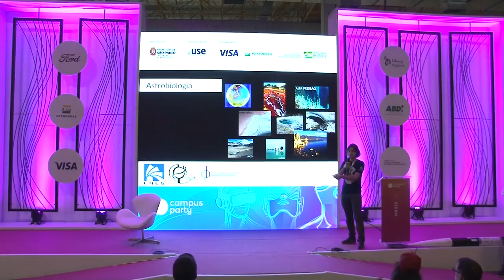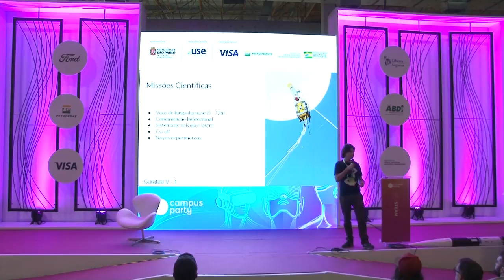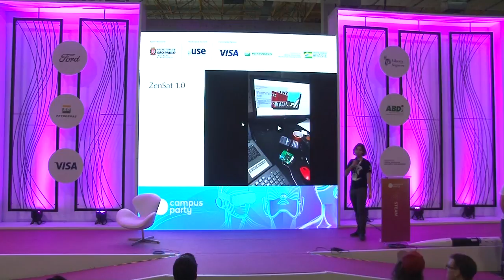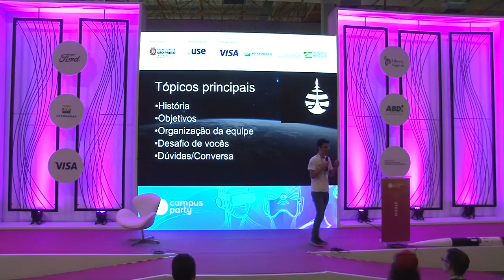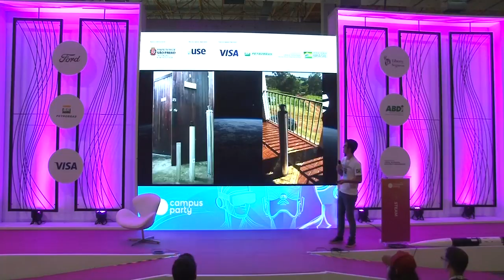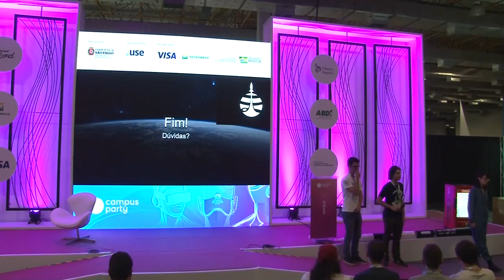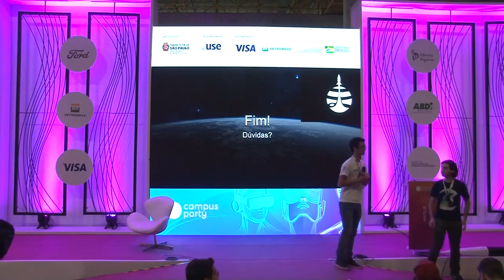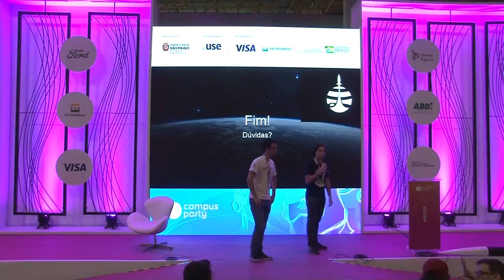CPBR12 - Ao infinito e além: Foguetes, sondas e um universo inteiro para descobrir - Palco Steam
Palco: Steam

Data: 13/02/2019

Título: Ao infinito e além: Foguetes, sondas e um universo inteiro para descobrir

Descrição:
"Um painel sobre exploração espacial como você nunca viu"

Palestrantes: "Francesco Lena, João Otavio e Rita Wu"
"Francesco Lena, estudante de engenharia de Materiais e Manufatura na EESC USP. Idealizador do Projeto
Cirrus e atual coordenador do projeto Zenith, da UPS, é apaixonado pela cultura maker. Misturando o hobbie
de fotografia com tecnologia e o espírito escoteiro, desbrava a estratosfera com sondas levadas por balões
meteorológicos. Faz parte da equipe BRAMON de monitoramento de meteoros e desenvolve outros projetos
envolvendo aeromodelos, foguetes e astronomia.

João Otavio, é estudante de Engenharia Mecânica na Escola Politécnica da USP, ingressou no grupo de foguetemodelismo
Projeto Júpiter no início de 2018 e é especializado na área de propulsão

Rita Wu, é designer, pesquisadora e artista, trabalha com tecnologias digitais desde 2008. Entusiasta de tudo que envolve seres vivos,
atualmente pesquisa e desenvolve trabalhos com biologia sintética e biohacking. Interdisciplinar por natureza e indisciplinar por opção,
é membro-fundadora do primeiro Fab Lab do Brasil, com sede na FAU-USP. Atualmente trabalha na SMIT (Secretaria Municipal de  Inovação
e Tecnologia), como Diretora da Rede FAB LAB LIVRE SP, a maior rede de Fab Labs públicos e abertos do mundo."